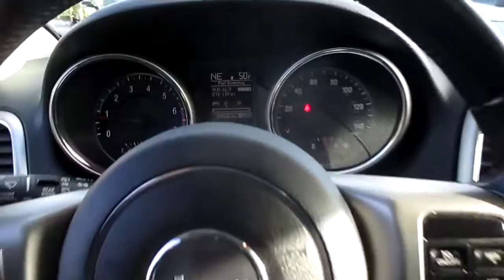15-2205a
1500 18th Ave NW Issaquah, WA USA 98027